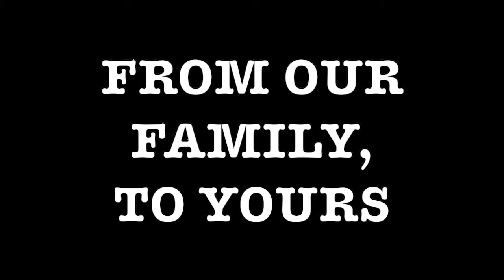Christmas Surprise for Our Parents.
Pam thought it would be fun to surprise our parents by showing up on their doorstep and doing a couple Christmas carols. Janine and I agreed with her and Josh, Arius and Ayla came along to lend their voices too.
I messed up the first song, so you don't get so see/hear it but the second song, Jingle Bell Rock, turned out pretty good and didn't need to much editing, just a little, lol.